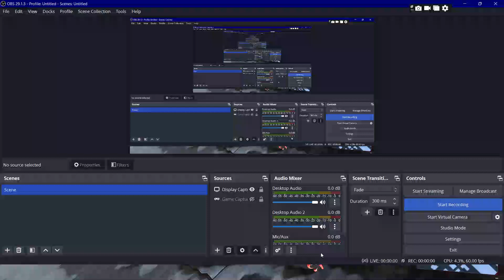DJ Spiderman Miles Morales Saves The Broken Golden State Bridge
Watch DJ Spider-Man (Miles Morales) swing into action in this epic gaming moment! In this thrilling gameplay clip, DJ Spider-Man takes on a daring rescue mission to save the broken Golden State Bridge. Using his incredible acrobatics and web-slinging skills, he races against time to mend the bridge and prevent disaster. Join us as we dive into the action-packed world of Marvel's Spider-Man: Miles Morales and witness this jaw-dropping superhero feat!